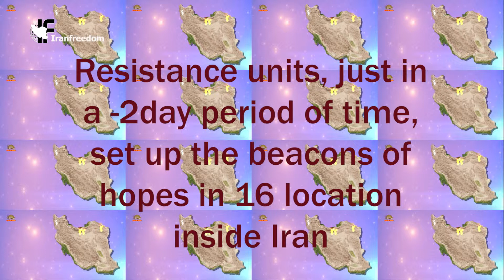Resistance units, just in a 2 day period of time, set up the beacons of hopes in 16 location inside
Massoud Rajavi: Mosaddegh was the symbol of the political will of an independent free nation!